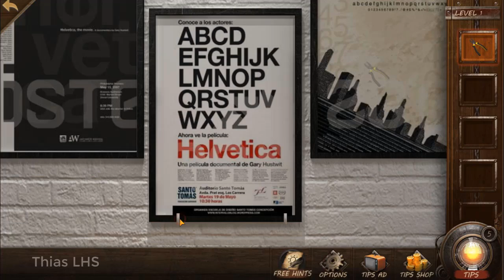NEW 50 Room Escape II Level 1 2 3 4 5 6 7 8 9 10 Walkthrough (By 50 Room Studio)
All of the rooms and puzzles have been new designed,More dangerous!More Mysterious!More Diffcult!Can you escape from the new rooms?Come and challenge yourself!

Totally free paly!you can paly all the rooms by free,And get free hints every day,the New 50 Rooms Escape is the most humanized escape game that you can play!Please enjoy it!

Follow the clues and find the truth!Uncover the secret behind all the rooms!Be the best detective!

level 1
level 2
level3
level 4
level 5
level 6
level 7
level 8
level 9
level 10